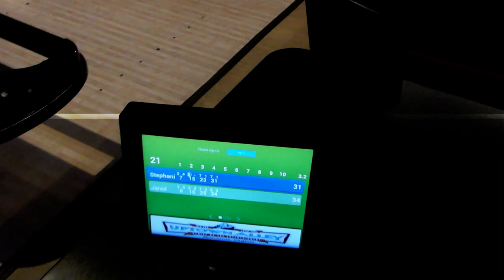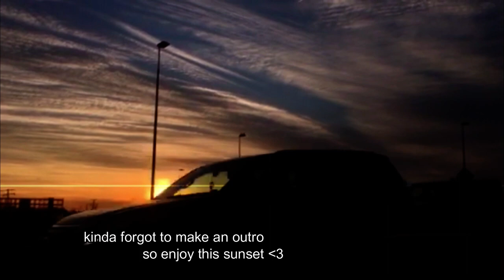A FUN WEEKEND | vlog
► A FUN WEEKEND